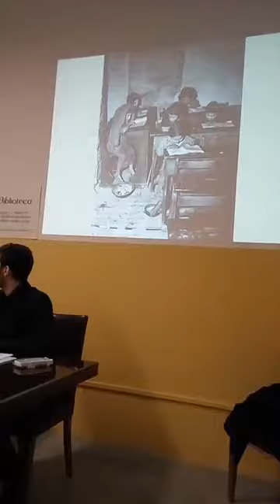Mimmo Nunnari 2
Mimmo Nunnari  "La Calabria spiegata agli italiani".